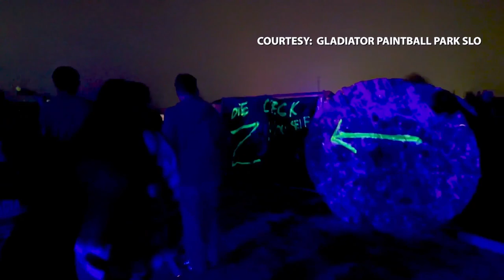Guests can take down ‘zombies’ at Gladiator Paintball Park’s Zombie Hunt